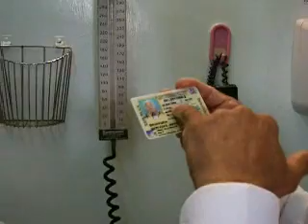Limando.com Sra Bienvenida con Dr.Cruz Jiminian y Ramon Pastrano.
Continuamos con la historia de Sra.Bienvenida de 109 años, aqui estamos con Dr.Cruz jiminian Gracias al programa Que Noche con Ramon Pastrano.